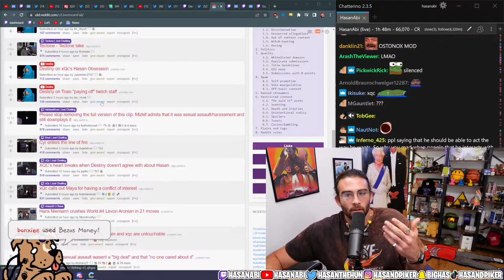Hasan realizes we changed universes and now are in a different timeline